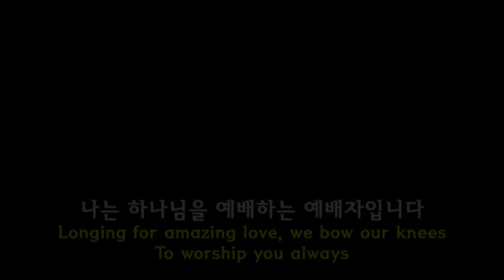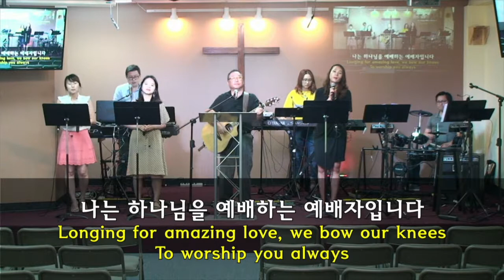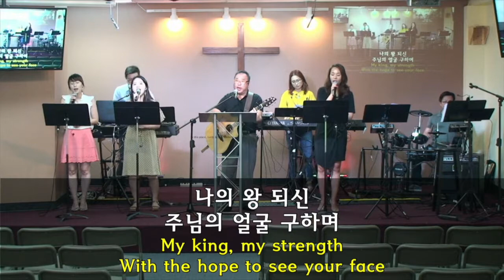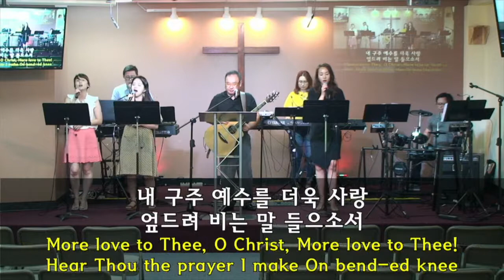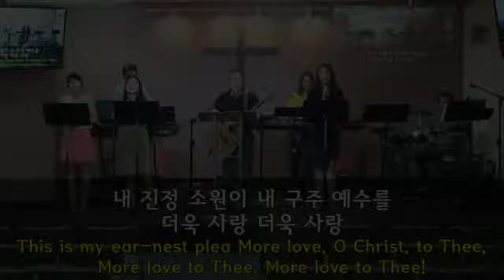2018-07-01 Life Church Live Worship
"나는 하나님을 예배하는"
"성령이여 내 영혼을"
"기뻐하며 승리의 노래"
"그 크신 하나님의 사랑"
"내 구주 예수를 더욱 사랑"

Leader: Ike Kim, Piano: Aram Kim, Keyboard: Miwha Choi, Drums: Joshua Kim​, Singers: Ji-Young Lee​, Kang April​, Hannah Choe